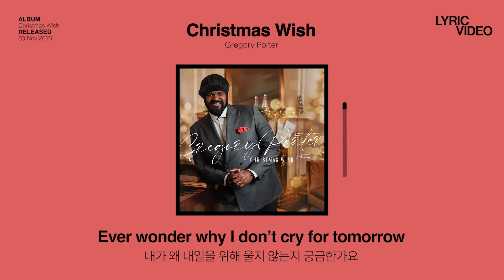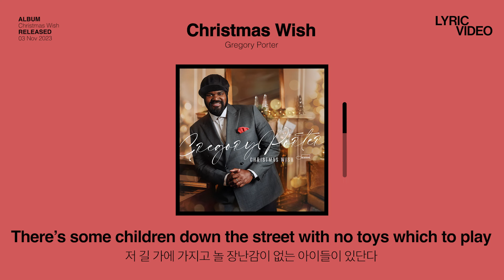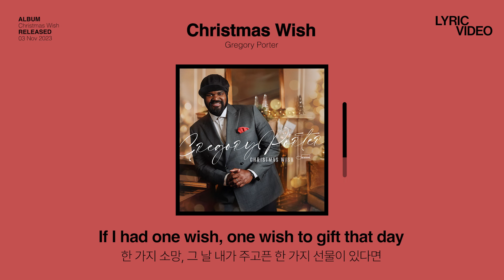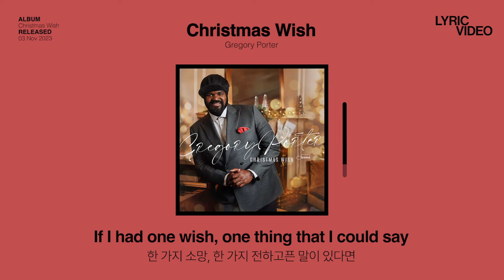크리스마스에 어머니에게 전하고 싶었던 말 | 그레고리 포터(Gregory Porter) - Christmas Wish (가사/한글/해석)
그래미2관왕, 현시대를 대표하는 재즈 보컬 중 한명인 그레고리 포터의
첫 크리스마스 앨범 'Christmas Wish'가 발매되었습니다🎄

유명한 캐롤 곡들과 더불어 사마라 조이와의 듀엣곡, 그레고리 포터의 오리지널 곡 등
다양한 매력의 캐롤이 삽입된 이번앨범🎵

올 겨울은 그레고리 포터의 캐롤과 함께 해보시는 건 어떨까요?❣

💿Gregory Porter - Christmas Wish💿

※ 아티스트의 명예와 인격을 훼손하는 허위사실 유포, 인종 차별, 인신공격을 내용으로 하는 댓글의 경우 무통보 삭제됩니다.